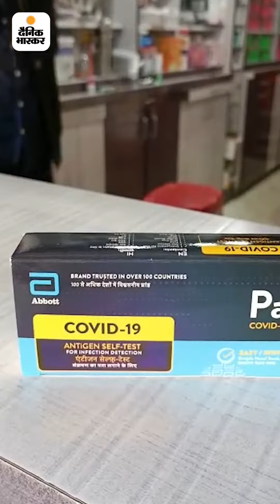MP सरकार का कोविड स्प्रे ऑफर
सरकार! मुगालते में मत रहिए:MP में हजारों लोग मेडिकल शॉप से किट लेकर खुद करने लगे कोविड टेस्ट, इनका रिकॉर्ड कहां है?